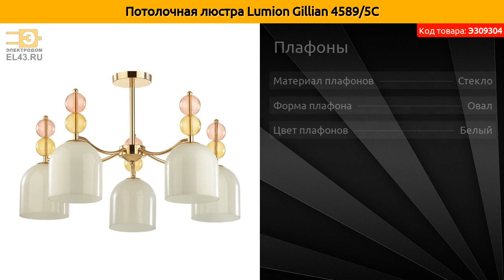Потолочная люстра Lumion Gillian 4589/5C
Код товара - Э309304

Потолочная люстра Lumion Gillian 4589/5C Золото E27 на 5 ламп
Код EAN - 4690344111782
Артикул - 4589/5C
Бренд - Lumion
Серия - Moderni